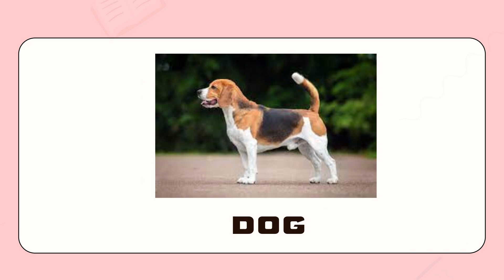Domestic animals name for kids| Domestic animals name in English | Nursery class teaching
animals name for nursery class
Domestic Animals | Domestic Animals Sounds | domestic animals name | animals name
DOMESTIC ANIMALS | Learn Domestic Animals Sounds and Names For Children, Kids And Toddlers
Domestic animals name for early learners with pictures
Toddler learning videos